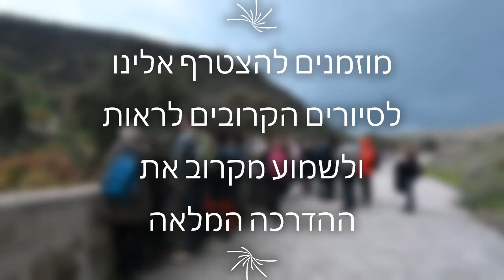גשר אל חמה 28 1 22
צילום ועריכה : מני צוברי